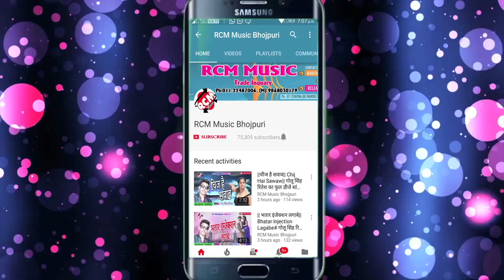स्मिता सिंह का 2018 का सबसे बड़ा सोमबार स्पेशल वीडियो || पिया के संघे देवघर गइला अलगे बात होला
Title: Piya Ke Sanghe Devghar Gaila Alage Bat Hola
Singer:   Smita Singh
Lable: RCM Music
Lyrics:  Adit Raj
Video Director: Bhim
DOP: